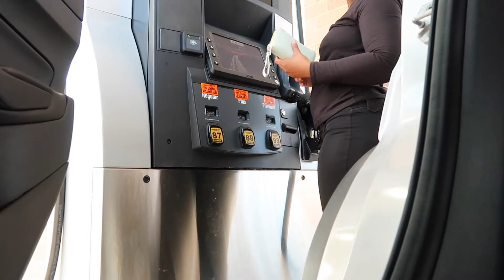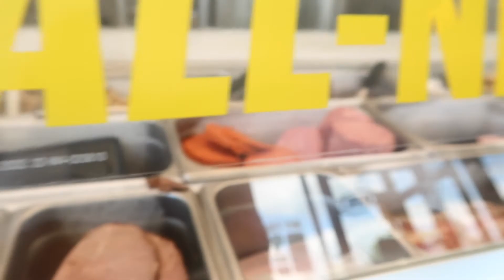vlog: working out, night time runs, grocery shopping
Hey y’all! ✨Here’s a new vlog up of me, going about my daily adventures.

my YouTube video favorites

Age: 23
Favorite color: blue